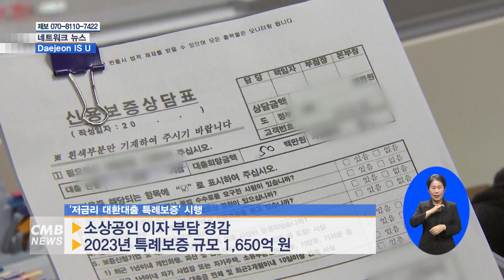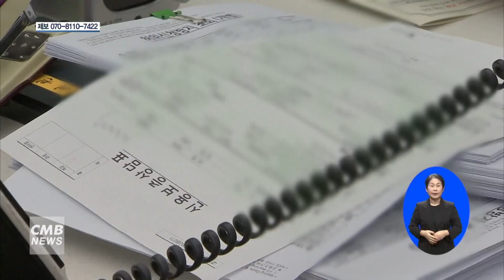[대전뉴스] 저금리 대환대출 특례보증 시행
[아나운서]
대전시가 고금리로 어려움을 겪고 있는 지역 소상공인과 청년 창업인의 사업 안정화를 위한 다양한 지원정책을 추진합니다.    자세한 소식은 대전시인터넷방송 장상아 아나운서가 전해드립니다.

[기사]
대전시가 2023년 저금리 대환대출 특례보증을 시행합니다. 저금리 대환대출 특례보증은 높은 이자 부담으로 어려움을 겪고 있는 소상공인을 대상으로 대

환대출상품으로의 전환을 통해 이자 부담을 경감해주는 사업입니다.

올해 특례보증 규모는 1,650억 원이며 저금리 전환보증과 청년창업 신규보증 2종류로 진행됩니다. 보증한도는 업체당 최대 5천만 원이며 보증기간 5년, 대출상환조건은 2년 거치 3년 원금균등분할상환입니다.

대전시는 2년간 연 대출이자의 3%와 연 신용보증수수료의 1%를 지원하며 중도상환 수수료 면제, 대출보증심사 기준 대폭 완화 등을 통해 소상공인들의 부담을 최대한 경감할 계획입니다.

신청자격, 신청방법, 준비서류 등 기타 자세한 사항은 대전신용보증재단 홈페이지 공고를 확인해보시기 바랍니다.